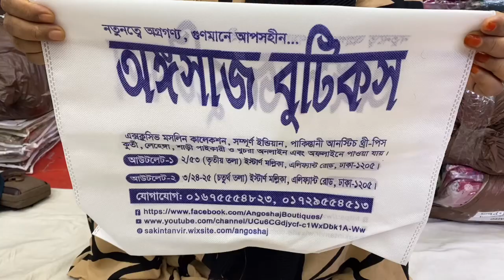Pakistani Aghanoor Luxury Chiffon Two Piece | AghaNoor New Collection 2023